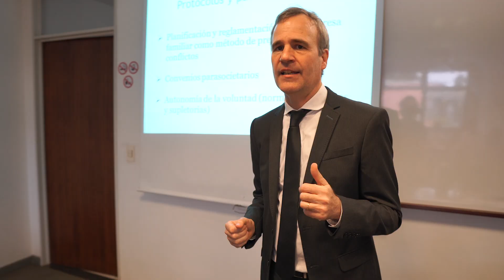Asesoramiento Legal de Empresas - Posgrados UBA en San Isidro 2020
Programa de actualización en Asesoramiento Legal de Empresas dictado en el Colegio de  Abogados de San Isidro en convenio con la Facultad de Derecho de la Universidad de Buenos Aires.